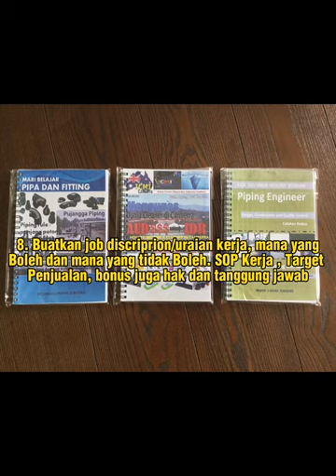TEORI KEPEMIMPINAN BUAT PARA SUPERVISOR BARU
Ketika bekerja di ISS Australia Saya bekerja sebagai supervisor dan menjaga lebih dari 100 Gedung du Campus ANU Csnberra agar tetap bersih dan tidak ada complain dari Client. Membawahi lebih dari 100 orang karyawan dan Alhamdulillah mendapat reward dari CEO ISS Facilities Services Australia kala itu.